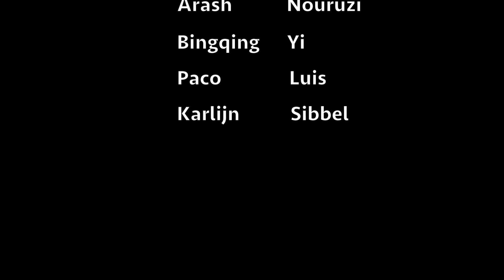Code 20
Multiplayer tactile arcade game, designer to work on your collaboration skills. In collaboration with Bingqing Yi, Paco Luis and Karlijn sibbel